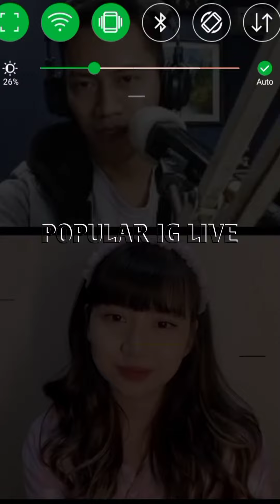Ghea Indrawari Indonesian Idol LIVE IG 7 April 2021